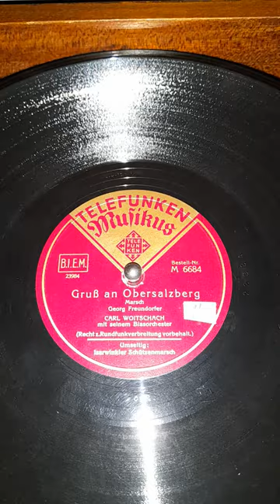Gruss an Obersalzberg - Marsch - Georg Freundorfer - Carl Woitschach mit seinem Blasorchester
Gruss an Obersalzberg - Marsch - Georg Freundorfer
Carl Woitschach mit seinem Blasorchester